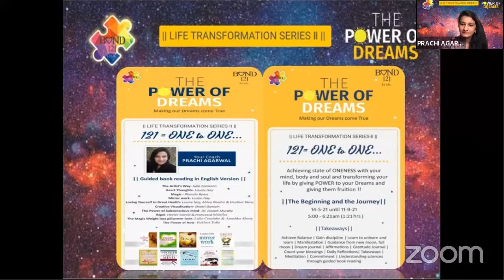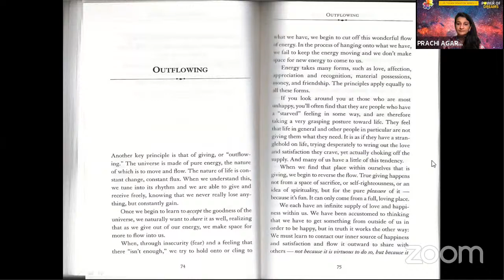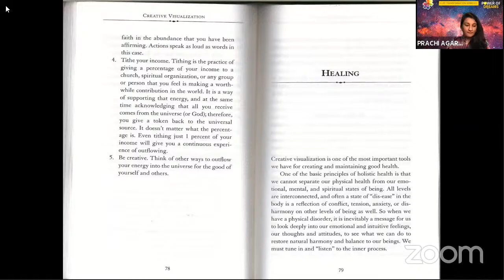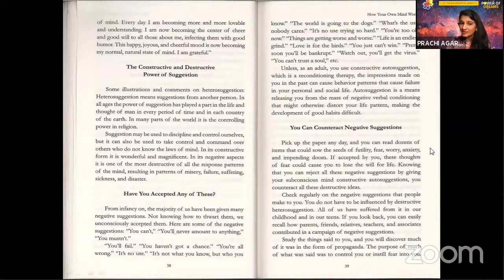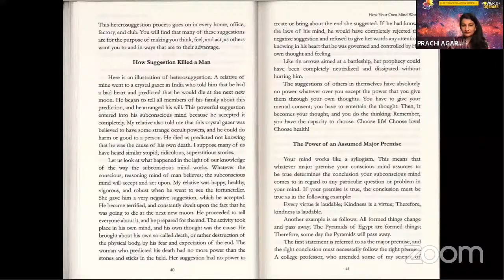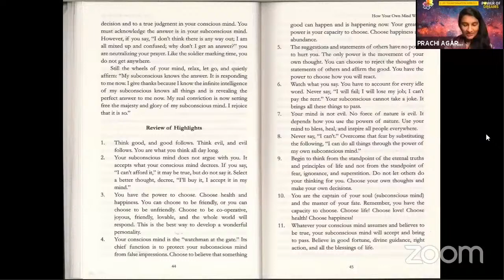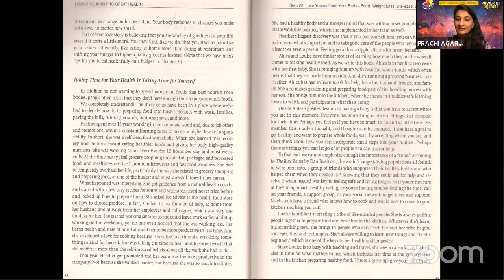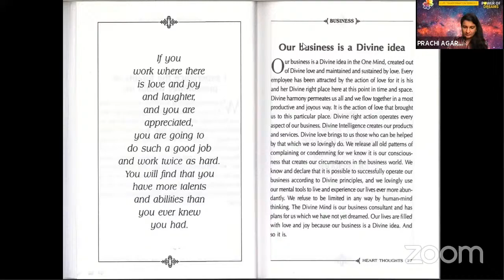|| LIFE TRANSFORMATION SERIES - II | DAY 17 | 30-05-21 ||